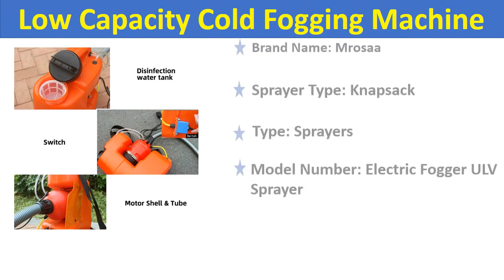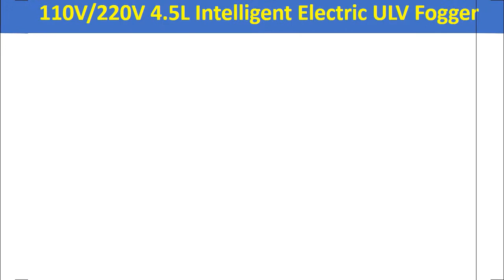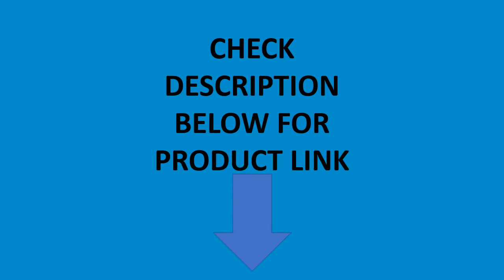Top 5 Best Electric Fogger Sprayer Disinfection Machine In 2020 | Portable Electric ULV Fogger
01. 2600w Mini ULV Cold Fogger Machine Electric Fogger Sprayer Disinfection Machine Nebulizador Mist Maker Fight Drugs Sprayer

02. 110V/220V 4.5L Intelligent Electric ULV Fogger Sprayer Mosquito Killer Disinfection Machine Insecticide Atomizer Fight Drugs

03. Portable 110V/220V Electric ULV Sprayer Mosquito Fogging Machine Intelligent Ultra Low Capacity Fogger with CE for mosquito Pest

04. 220V 20L Electric ULV Fogger ULV Ultra-Low Capacity Cold Fogging Machine 2600W Knapsack Electric Spray Disinfection Machine

05. 110/220V Electric ULV Fogger ULV Ultra Low Capacity Cold Fogging Machine 1400W Portable Electric Spray Disinfection Machine 4.5L

110V 4.5L Portable Electric ULV Fogger
electric disinfectant fogger machine
fogger machine for hospitals
ulv fogger machine
electric ulv sprayer fogger
portable disinfectant fogger machine
Electric ULV Fogger
fogging machine
ulv fogging disinfection
portable ulv fogger
110/220V Electric ULV Fogger
220V 20L Electric ULV Fogger
Electric ULV Fogger Sprayer
what is a fogging machine
fogging meaning
fogging disinfection
thermal fogging machine
ryobi fogger
electrostatic sprayer
portable ulv sprayer
portable ulv cold fogger
battery powered ulv fogger